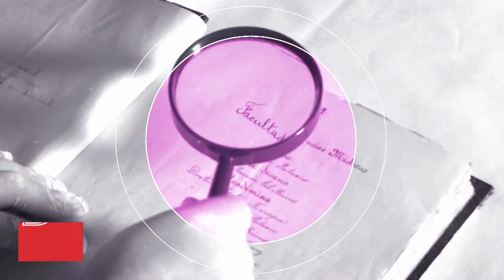Cobertura en vivo del 2º Encuentro de la Facultad de Artes de la UNC 1 de 3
Entre las actividades previstas inauguró el Set de Cine del Pabellón Haití y se colocó una placa en el aula Microcine en homenaje a los/as compañeros/as desaparecidos/as y detenidos/as de la Facultad de Artes.
En esta jornada habrá intervenciones sonoras y performances, proyecciones de cine, ensamble instrumental, se presentará el Coro de la FA, y compartiremos producciones artísticas de estudiantes, egresados/as y cátedras.
Una gran feria con mesas, paneles y espacios de encuentro para conocer(nos) a través de producciones, funciones y trabajos que llevan adelante los cuatro claustros desde los Departamentos, Consejos, Secretarías, Centros y Áreas.
El encuentro se desarrolló desde las 9:30 hs. en el Pabellón CePIA con actividades durante todo el día en el Pabellón Haití y México, para finalizar con una gran intervención interdisciplinaria a las 17 horas en el Patio del Pabellón México.
Habrá intervenciones sonoras y performances, proyecciones de cine, ensamble instrumental, se presentará el Coro de la FA, y compartiremos producciones artísticas de estudiantes, egresados/as y cátedras.
La propuesta tiene por objetivo fomentar una ciudadanía participativa y profundizar en la construcción de nuestra identidad como institución, bajo la consigna ¿qué es hacer/trabajar/estudiar/investigar/extensión en artes? como punto de partida. Habrá espacio para compartir/mostrar proyectos de cátedras, equipos de investigación, extensión, y producciones artísticas, que se hacen en nuestra comunidad.